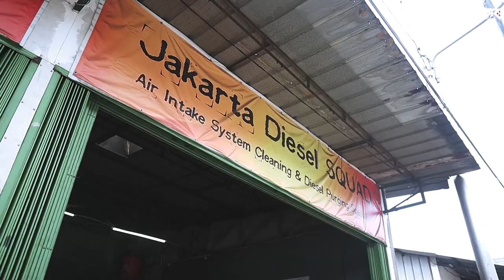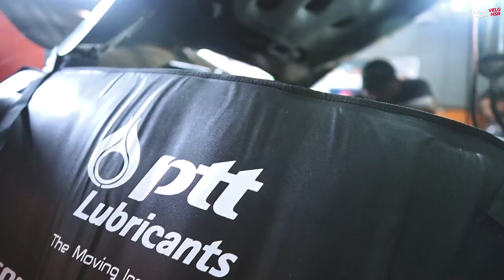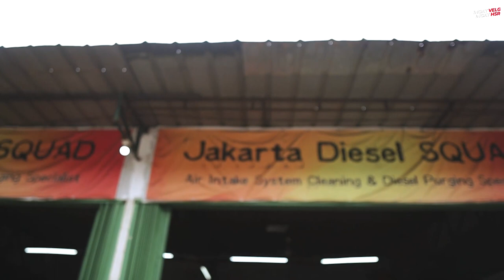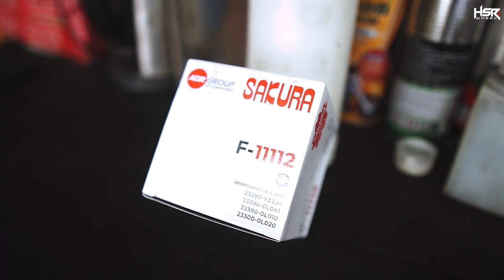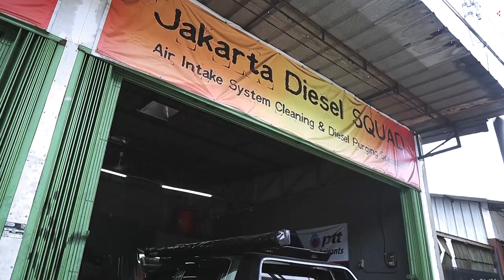Purging Mobil Diesel Biar Performa Meningkat! ft PTT Lubricants